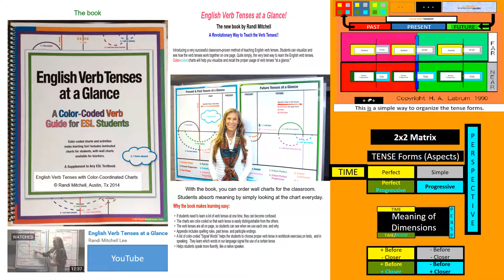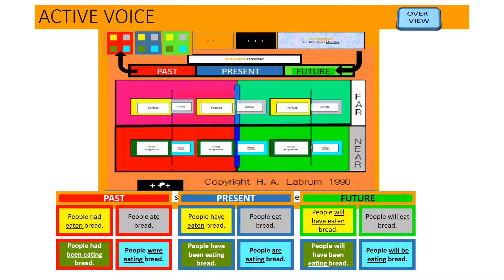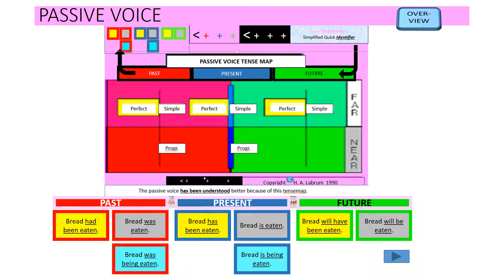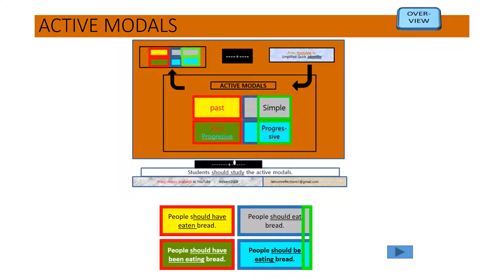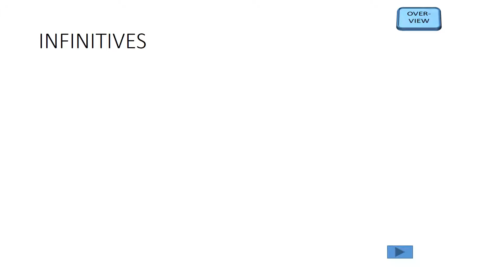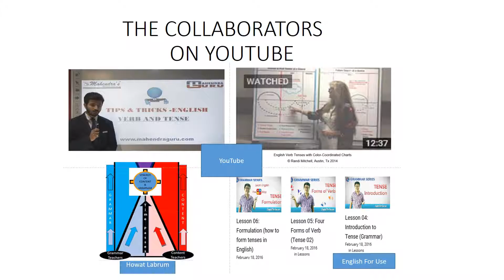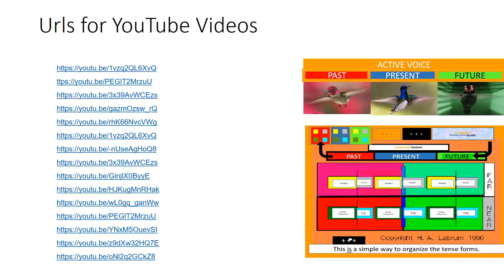Twitter YouTube English Verb Videos Tm 2016August6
This slideshow retweets most of the blog of Anna Ferrario @FreeEnglishMFY about the English verb tenses.   In collaboration are the ideas included in Labrum’s Tensemap and other verb maps.